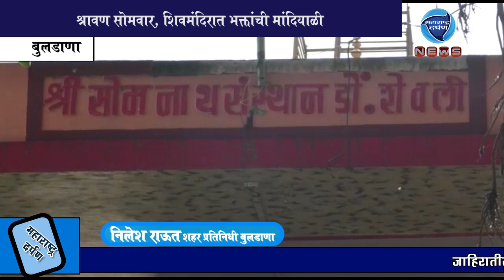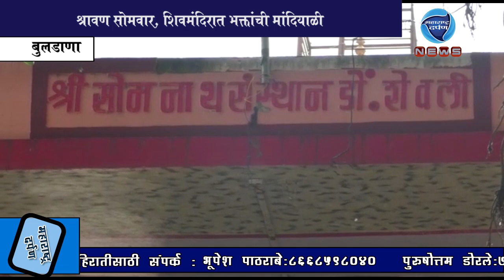बुलडाणा : श्रावण सोमवार, शिवमंदिरात भक्तांची मांदियाळी : महाराष्ट्र दर्पण : २०/८/२०१९